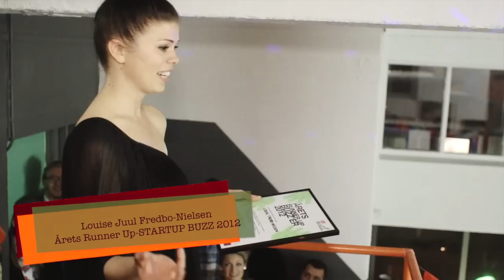And the winner is........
STARTUP BUZZ'en blev afsluttet med maner, og som altid skulle de tre vindere kåres! Se med hvem der løb med priserne her!